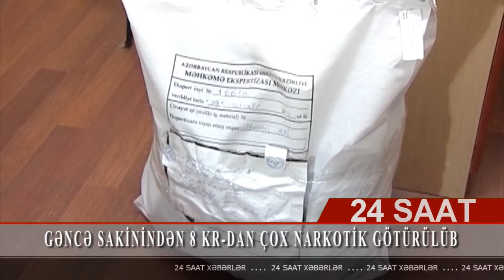Gəncə sakinindən 8 kr-dan çox narkotik götürülüb